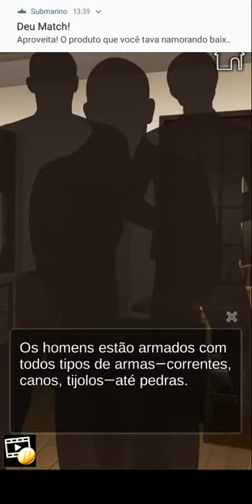My Devil Lovers - Remake : Ep 02 🚫 12 anos (Português BR) "Lançamento" 07/11/2020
Que preço você pagará por um contrato com seu diabo amante?

Sinopse

Você é uma jovem fotógrafa aspirante, com sonhos de fazer sucesso. Um dia você se encontra em uma livraria local para inspiração, quando se sente atraída por um antigo Livro Preto. Mas não é nenhum livro comum… Você de repente é confrontado com três diabos atraentes, afirmando serem as personificações dos Sete Pecados Mortais: Lucius (Orgulho), Mitsuki (Irá) e Gray (Luxúria), todos eles estão a procura de fazer um contrato com você que os unirá para sempre. Cada diabo tem algo maravilhoso para oferecer, e você logo irá descobrir que cada contrato vem com um preço - Mas estaria você disposta a pagar?

Não demora muito para os anjos descobrirem que você está em possessão do Livro Preto, e estão dispostos a parar por nada para tirar isso de você. Você irá sobreviver tempo suficiente para fazer a sua escolha? Descubra nessa remake favorito My Devil Lovers!

Personagens

Diabo do Orgulho - Lucius

O diabo que tem tudo— bonito, charmoso, rico e se mostrar orgulhoso disso, assim como tudo que ele faz. Ele promete o mundo em uma bandeja de prata, e é óbvio que com ele, você realmente pode ter tudo. Esse pretensioso diabo tem muito em aprender quando se trata de colocar outros antes dele mesmo, mas ao conhecer você ele parece estar disposto a mudar. Você conseguiria ajudar esse diabo a superar o seu orgulho e se tornar um homem digno o suficiente para poder se gabar sobre ele? Você está disposta a pagar o preço dele para ter tudo?

O Diabo da Irá - Mitsuki

A personificação da Irá jura te proteger pelo resto de sua vida. Apesar da oferta, a atitude dura dele com qualquer pessoa que possui o Livro Preto faz você se perguntar se ele realmente é sincero… Ele até diz a você logo depois para escolher outro diabo em vez dele! Você poderia confiar nele o suficiente para descobrir o porquê? Estaria você disposta a pagar o preço dele por uma vida inteira de conforto e segurança?

O Diabo da Luxúria - Gray

Gray leva a definição de charmoso para um outro nível. Seu respeito e gentileza são tão atraentes quanto seu sorriso, e mesmo seus menores toques fazem você se derreter… Apesar de sua intimidade física, você não consegue deixar de se perguntar porque ele é tão emocionalmente distante. O que aconteceu entre ele e a sua antiga mestra do Livro Preto? Você está disposta a pagar o preço dele de ter o amante dos seus sonhos?